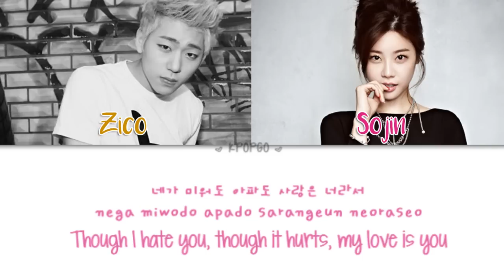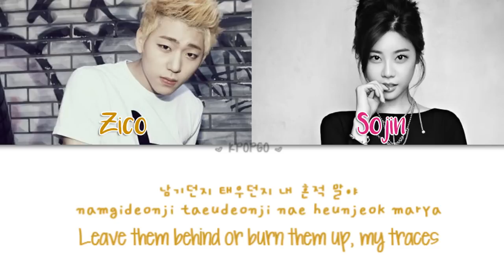(Eng/Rom/Han/Color Coded) Zico (지코) [Block B] & Sojin (소진) [Girl's Day] - 아프다 (Sick)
COLORS:
Zico - Orange
Sojin - Pink

» i got the eng from popgasa. I got the han/rom from dinosaurjerk
» I only made this video with the purpose to the fans.
» If you have a song that you'd like me to sub, submit
» I might have some wrong subtitles or the wrong person. If that happens, I sincerely apologize for my mistake(s)!